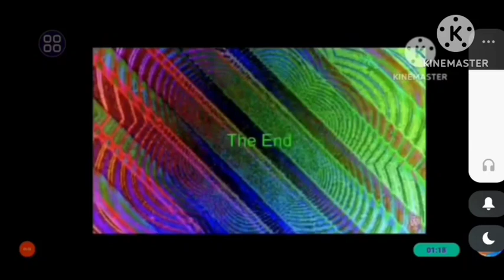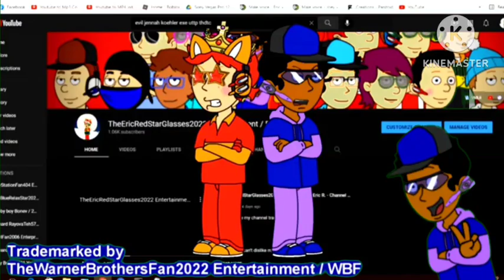Preview 2 Mario Effects Gets Interrupted Add Round 307 (Take 2)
Credit To @ethan